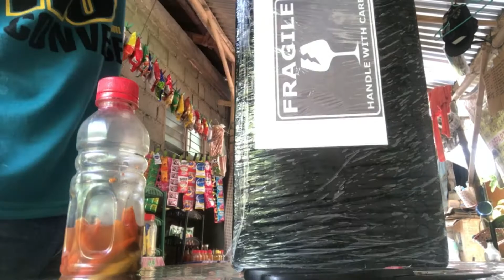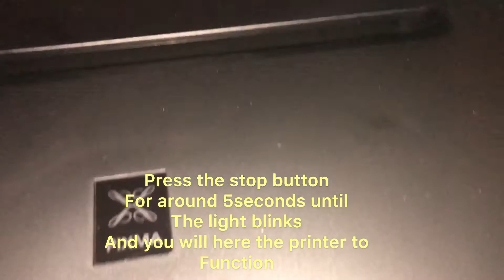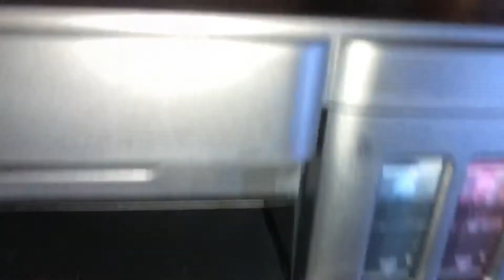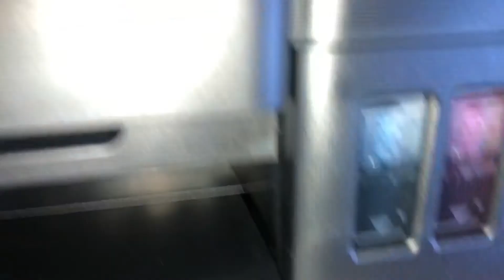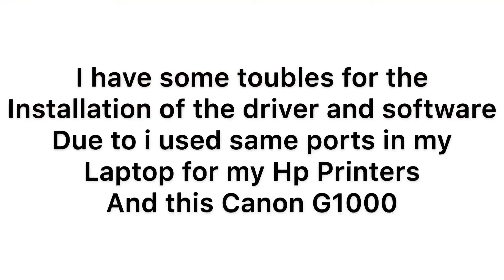Canon G1000 unboxing | From Lazada Ph | Leovin’s Vlog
On this I will make Unboxing of G series printer made by Canon! It’s the Canon Pixma G1000 inkjet printer that I purchased from Lazada Ph!